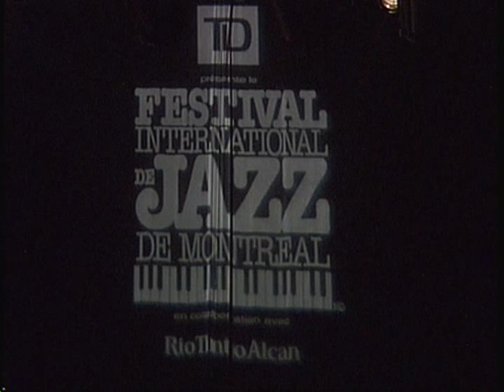Youn Sun Nah - Festival Internacional de Jazz de MTL 2010.mpg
Festival Internacional de Jazz de MTL 2010